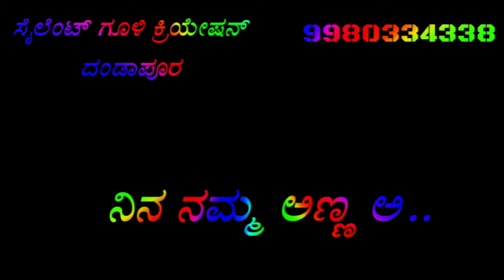Rayanna creation video